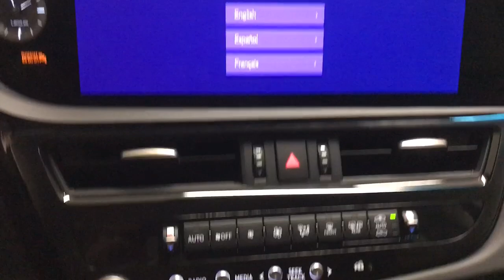2023 Lexus ES 350 IL Chicago, Glenview, Palatine, DesPlaines, Evanston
Pre-Owned 2023 Lexus ES 350 available at Fields Lexus Glenview located in 2000 Waukegan Rd, Glenview, IL, 60025. Servicing the Chicago, Glenview, Palatine, DesPlaines, Evanston area.

Can you see yourself in the  2023  LEXUS ES.  Here's a seductively styled ES that's loaded with desirable features. From its daring, coupe-like silhouette, to its spacious, refined interior, and suite of safety and infotainment tech, this plush mid-size sedan thrills and delights at every turn. The following are some of this vehicles highlighted options: Wireless Apple Carplay®/Android Auto®, Wireless Charging Station, Panoramic Roof, Keyless Entry, Moonroof, Navigation System, Power Passenger Seat, Heated Mirrors, Satellite Radio, Back-Up Camera. Make a bold style statement in this striking ES luxury sedan. Come in for a fun and easy test drive. Our team will make it the best part of your day.